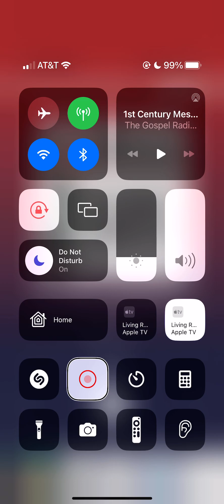February 26, 2023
The dangers of social drinking ￼